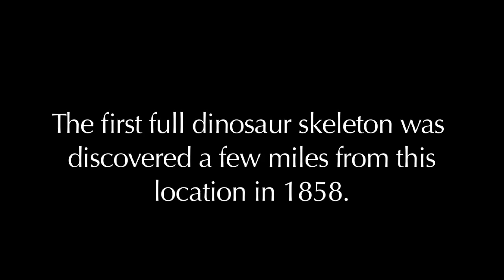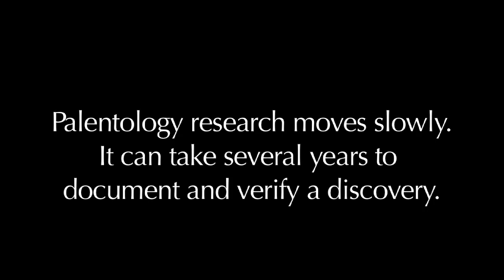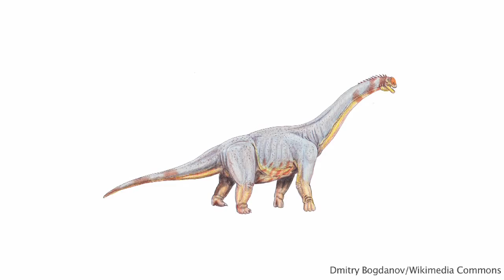Dinosaur Diggers Share 3D Printed Fossils Worldwide | Video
Paleontologist Ken Lacovara pioneers a seismic shift from burlap and plaster casting to laser scanning and 3D modeling of dinosaur fossils. His team works a New Jersey find for evidence of the Cretaceous asteroid strike that rocked the ancient world.